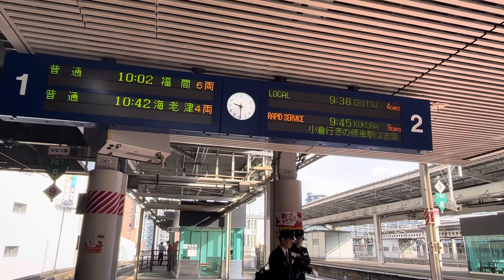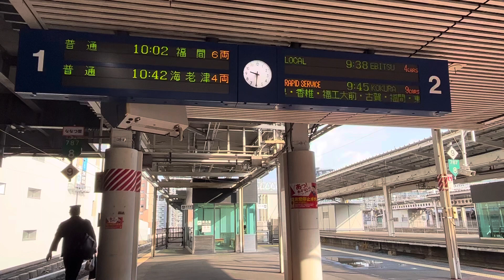博多駅の1.2番乗り場の掲示板✨